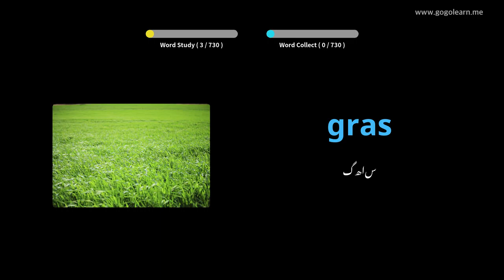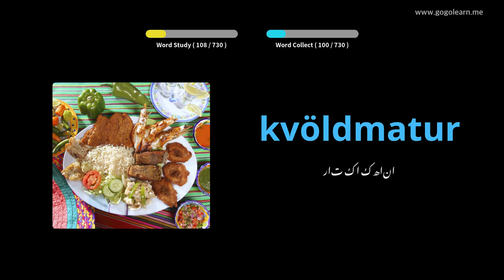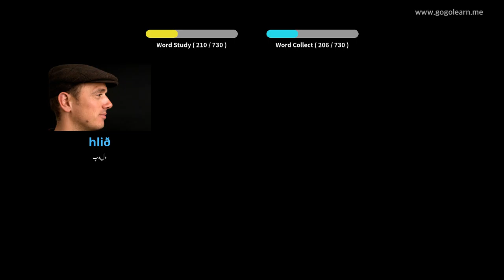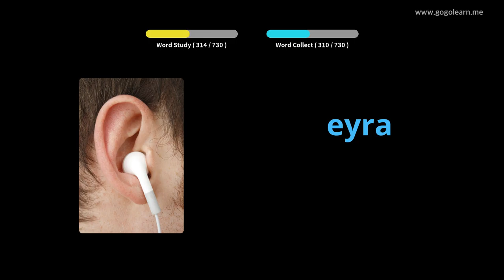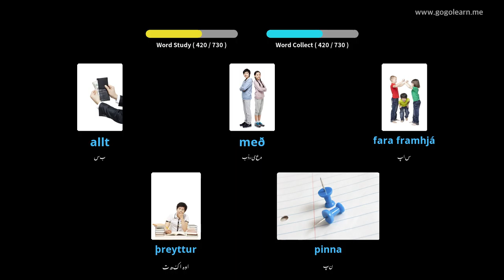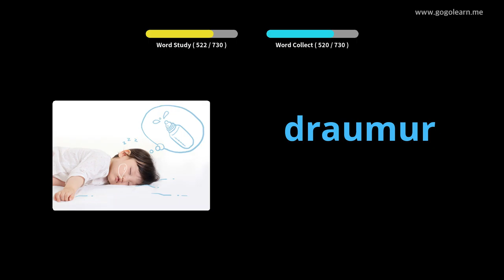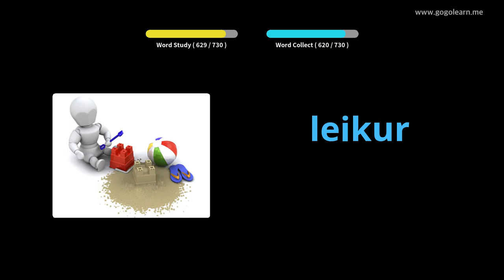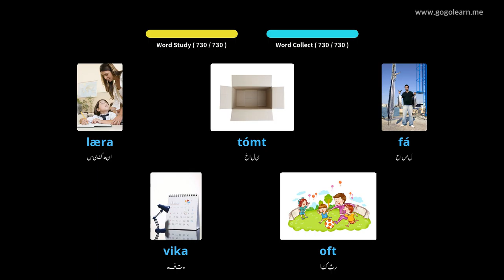آئس لینڈی زبان کے الفاظ | Golearn